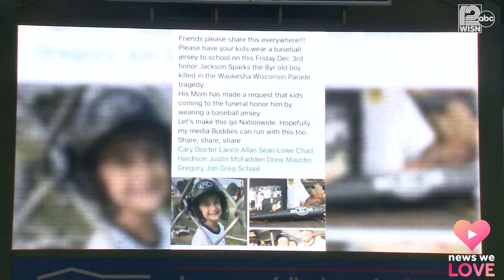Video: Brewers Opening Day first pitch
Brewers Opening Day first pitch: Tucker Sparks, 12, is the brother of Waukesha parade victim Jackson Sparks. He had the honor of throwing out the first pitch at Brewers Opening Day!